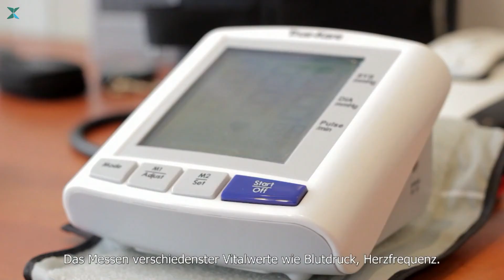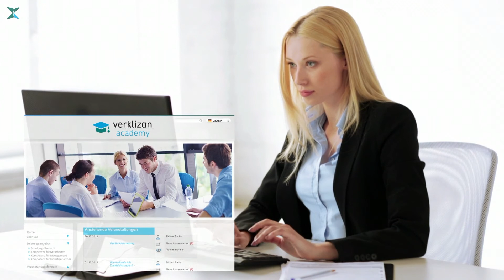Verklizan corporate movie DE